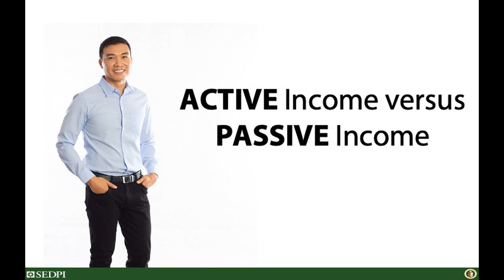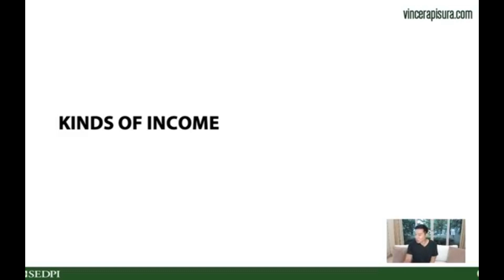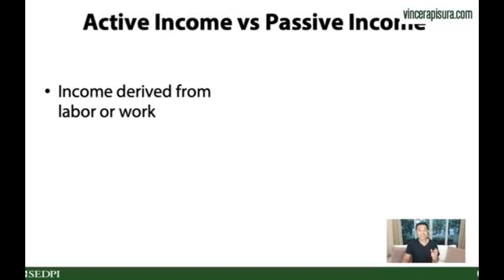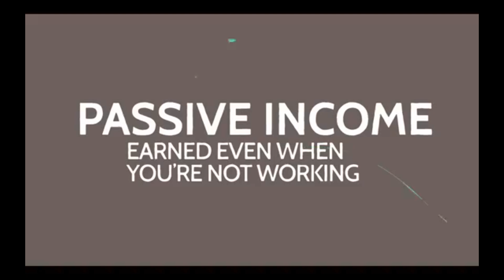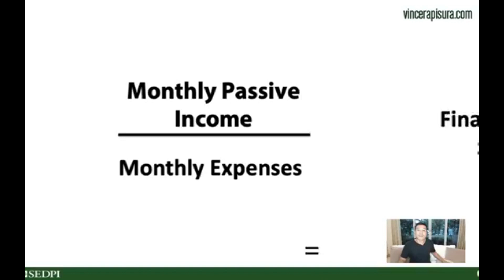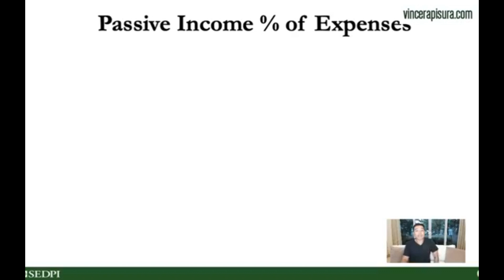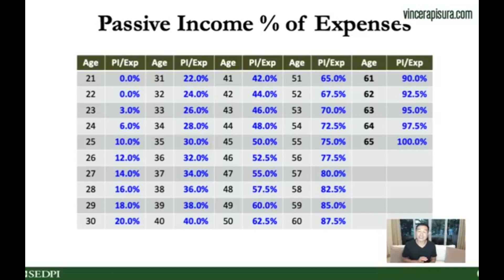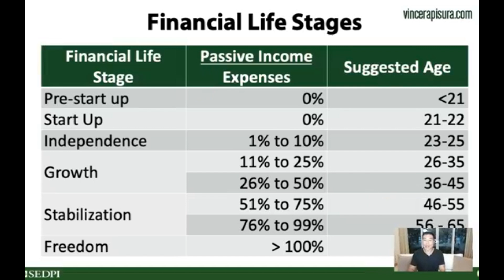Vince Rapisura 228: Active Income versus passive income